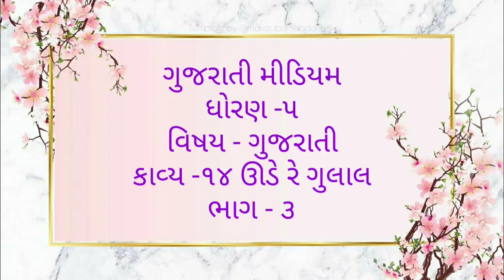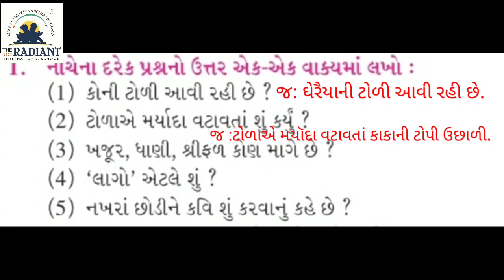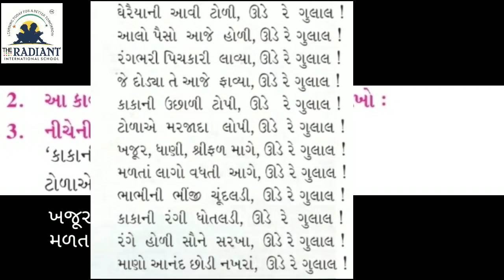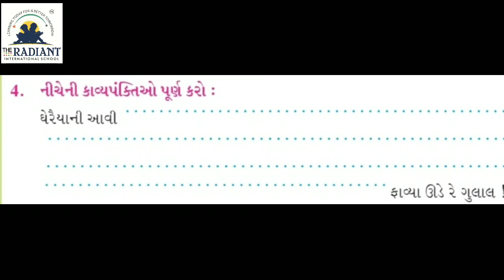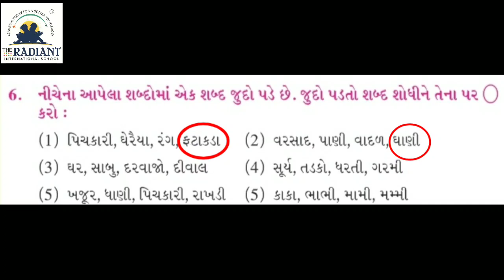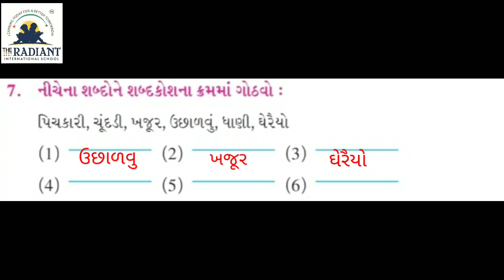GUJ MED STD5 GUJRATI કાવ્ય ૧૪ ઊડે રે ગુલાલ ભાગ ૩